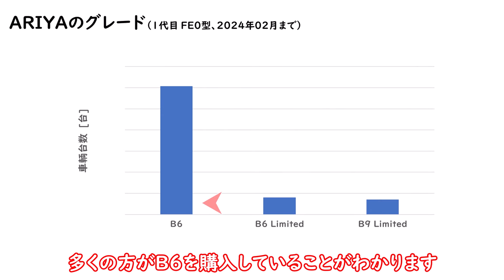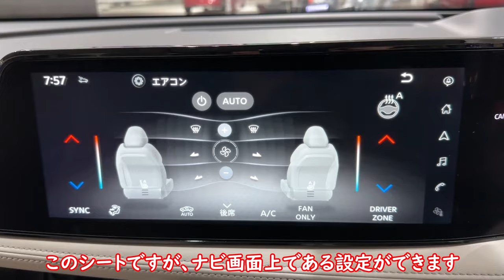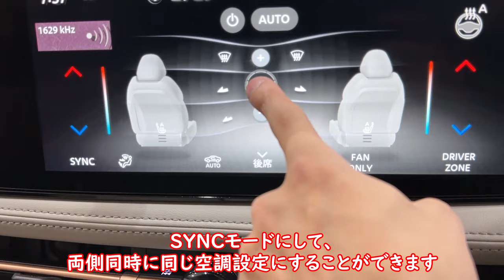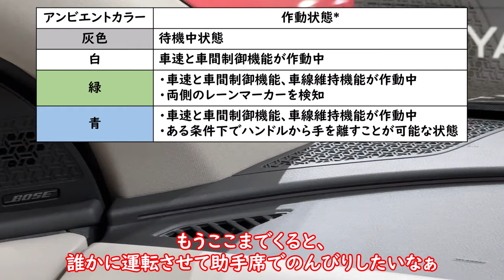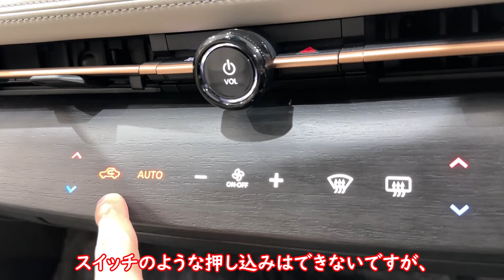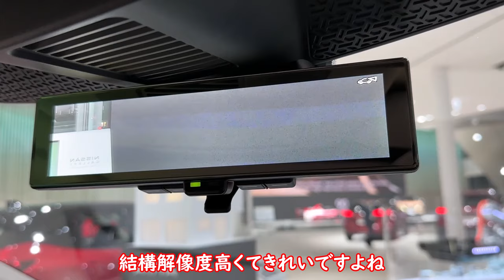日産アリアのB6グレードとNISMO仕様を比較しながら、徹底調査してきた結果、内装が凄かったNISSAN ARIYA B6 Spec.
長編動画は編集に恐ろしく時間がかかるなぁ

ブログでは、Youtubeにてインプレッションが期待できないマニアックな内容も投稿しています。